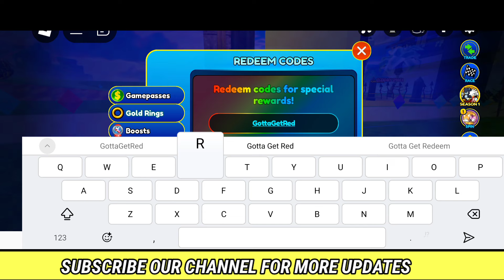SONIC SPEED SIMULATOR CODES - SONIC SPEED SIMULATOR - CODE SONIC SPEED SIMULATOR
In this video I will show you sonic speed simulator, sonic speed simulator codes, sonic speed simulator roblox watch this video complete